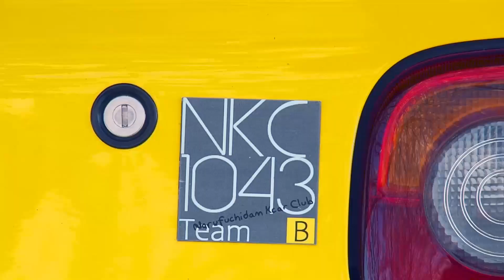🚗🏁 軽オープンカー DAIHATSUコペン/HONDAビート 桜のトンネル なるふちダムKカークラブ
桜並木の下で気持ちよく軽自動車オープンカーを撮影してきました。
なるふちダムKカークラブの皆さんです。
ダイハツ　コペン　GR SPORT/Cero/Robe
ホンダ　ビート